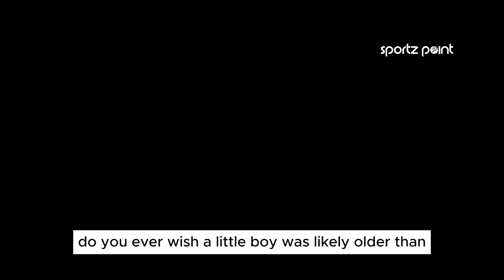"Want to be remembered as..." Sunil Chhetri speaks about how he wants to be remembered in football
"I want to be remembered as the luckiest and most hardworking national team employee", Sunil Chhetri said in an emotional video announcing his retirement from international football.

Sunil will play his last match for India on June 6 in Kolkata against Kuwait. In his 19 years journey with the men in blue, Sunil has scored 94 goals and is the fourth highest international goal scorer in football history.